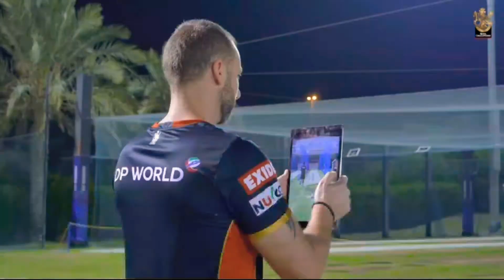Game Day: RCB vs MI IPL(2020) | RCB Wining Strategy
Game Day: RCB vs MI IPL(2020)
RCB Is The Highly Entertaining Team In IPL It Win Or Loos Match But Entertain RCB Lovers  100%
Today Is a Game Day Of RCB With MI . In This Video The Win Strategy with Mumbai Is Covered